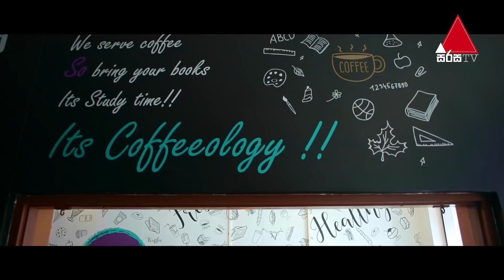Kiya Denna Adare Tharam (කියා දෙන්න ආදරේ තරම්) | Episode 126 | 30th November 2021 | Sirasa TV